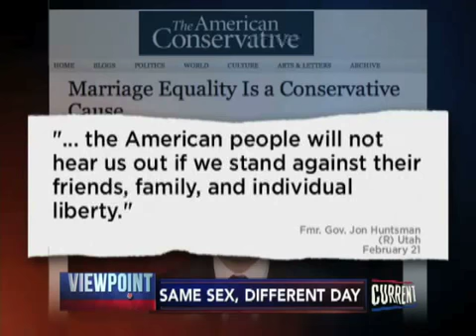Kreisler on Viewpoint TV 2-26-13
Jeff Kreisler on Viewpoint, Current TV, Feb 26, 2013
Talking Supreme Court, Marriage Equality, Republicans, Chris Christie, Glenn Beck and, of course, Dennis Rodman